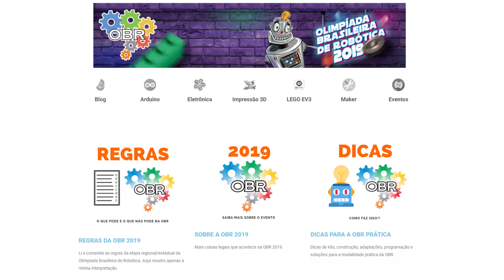Dicas OBR #02 Quais MOTORES usar?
Quais motores usar em um robô na OBR?!
Motores para a OBR - Olimpíada Brasileira de Robótica.
Uma competição de robôs do tipo Robô Seguidor de Linha, desvio de obstáculo, Robô de Resgate de vítimas.

Veja a DESCRIÇÃO completa... ⤵⤵⤵

Quais MOTORES usar? #02 Dica OBR do canal JeyLAB Robótica Educacional.

Próximo Vídeo: Dicas OBR #03 Rodas ou Esteiras, qual usar?

No nosso site você acha vários conteúdos sobre Robótica Educacional!!!

OBR - Olimpíada Brasileira de Robótica;
Campus Party
FLL - Firt LEGO League;
Arduino Day;

Lá tem muito conteúdo que não está disponível aqui no YouTUBE como downloads de pdf, manuais de montagem, cursos, oficinas de Robótica Educacional, Maker, LEGO EV3 e Arduino.

Um grande abraço, Jeyson Cruz do canal JeyLAB Robótica Educacional